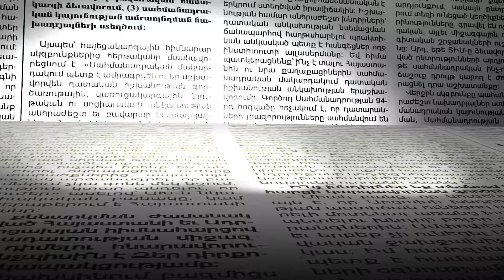Հայաստանի տարածքների մեծ մասն օկուպացվա՞ծ են․ Հակոբ Արշակյանը զարմացավ